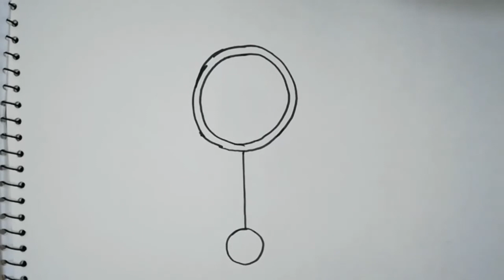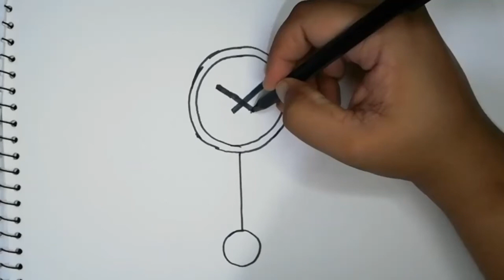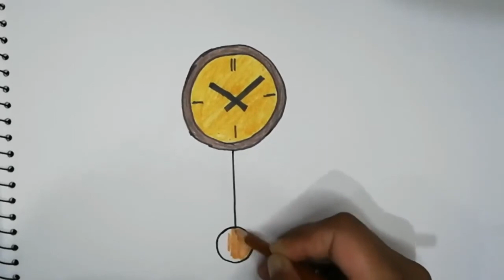How To Draw A Clock for Kids Easy | Clock Drawing Step By Step Drawing Tutorial by Kids Express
Welcome to Kids Express
In this Video you will learn about "How To Draw A Clock for Kids Easy Step By Step Drawing.

Here you find a variety of drawing videos. These drawing tutorials will show you how to draw step by step in a fun and easy way. From animals to food to superheroes, you can learn to draw everything. So what are you waiting for?